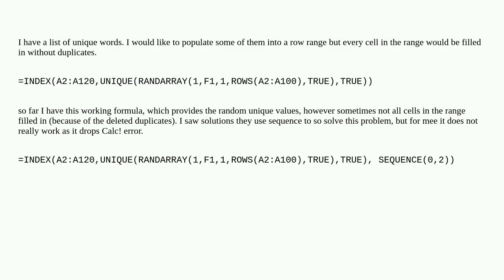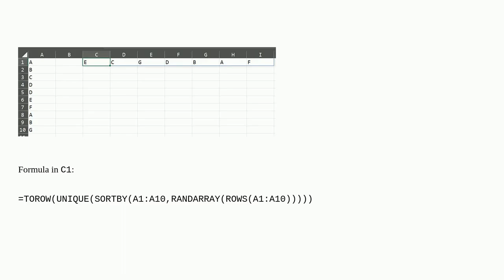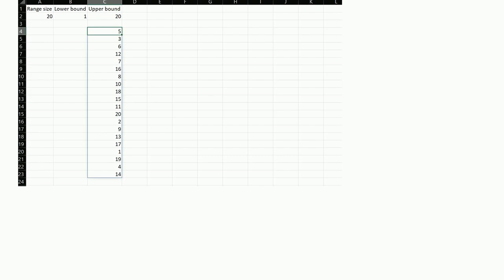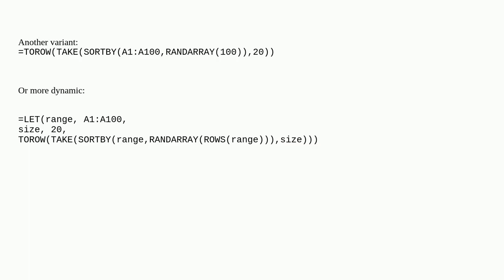RANDARRAY with unique values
A special thanks goes out to the community

  excel-formula excel